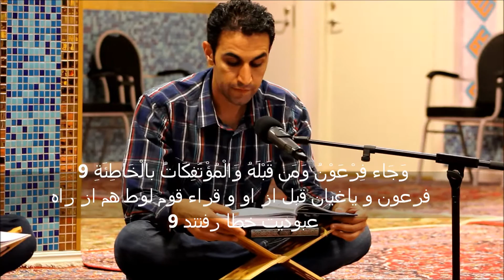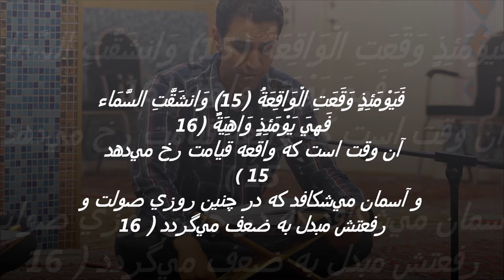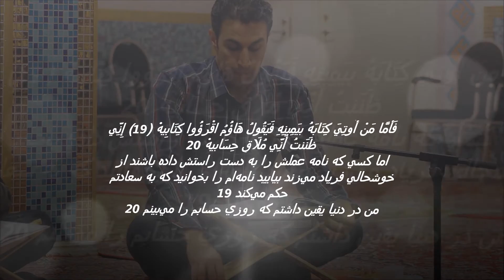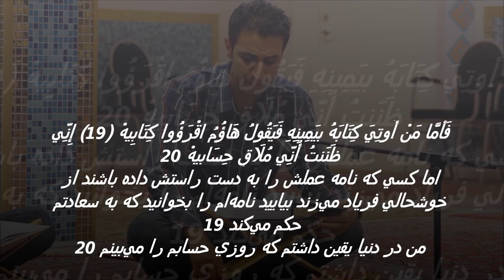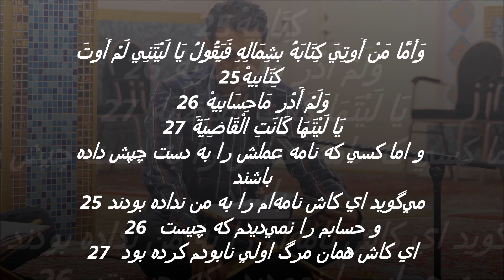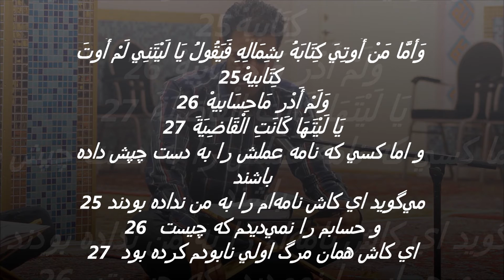Hosain Haidarzada from Afghanistan , Sorah Al Haqah 9-33 قاری بین اللم حسین حیدر زاده ، سوره الحاقه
تلاوتی به یاد ماندنی از سوره الحاقه آیات 9 الی 33 توسط قاری صاحب بین المللی و استاد عزیز حسین حیدرزاده یک تن از زحمت کشان در راه قرآن شریف، در استکهلم به تاریخ 1392/5/25 جمعه شب .
Reciting (Telawah) of the Holy Quran (Sorah Alhaqah verse of 9-33 ) by international reciter (Qari) dear Hosain Haidarzada from Afghanistan. One of the active persons in Quran way. A Friday night at Stockholm in Imam Ali Islamic Center . 2013/august8/16.